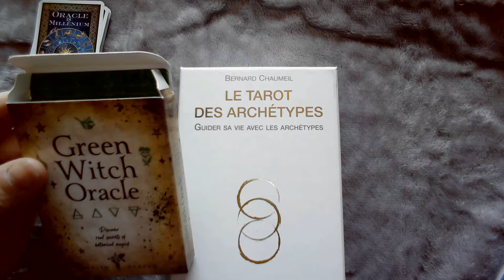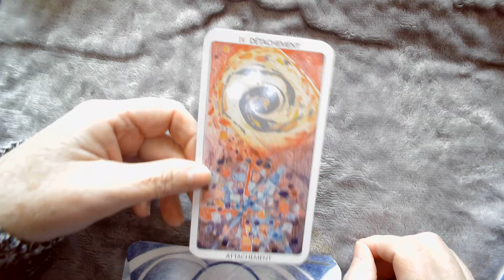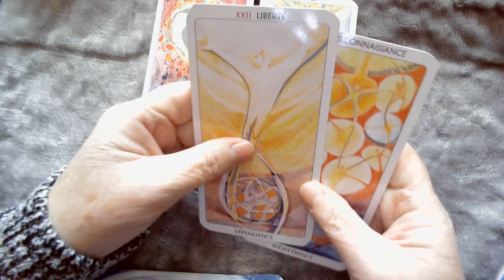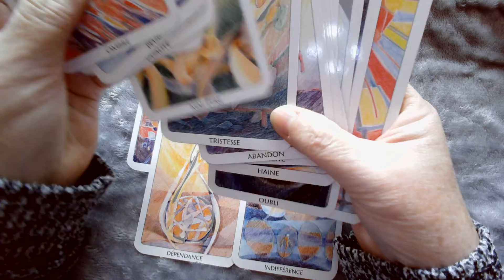Liberté et reconnaissance grâce a votre confiance et votre lâcher prise - Mardi 6 décembre 2022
Bonne découverte